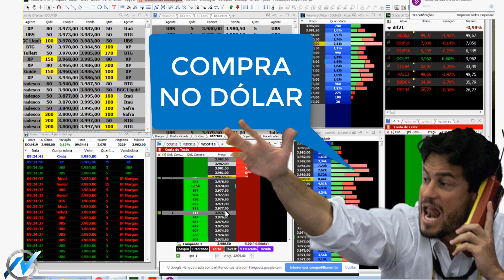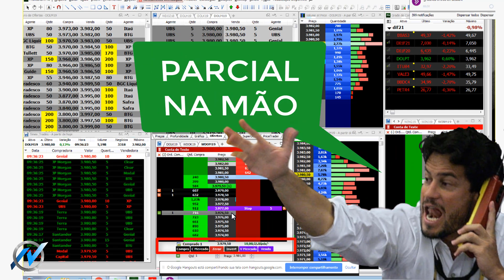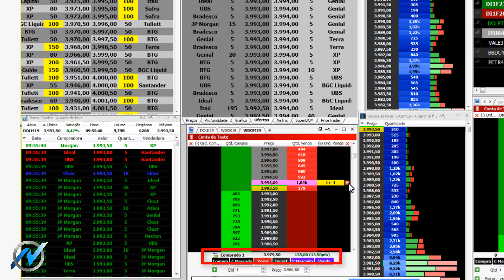🔷 Trade do Dia - 07.05.2019